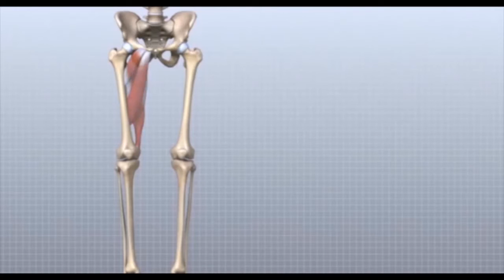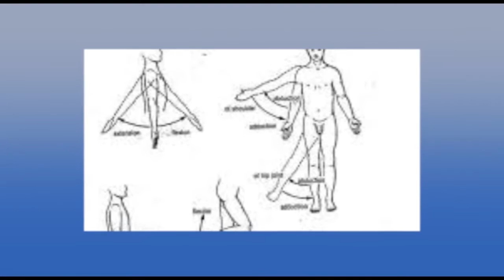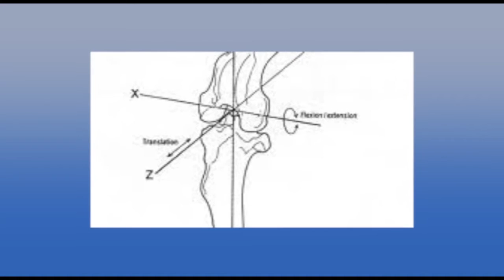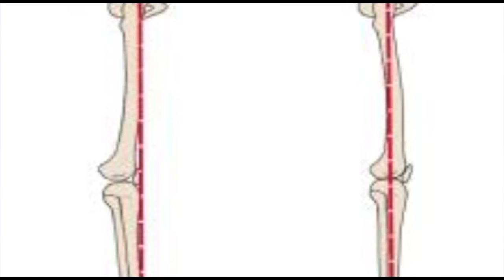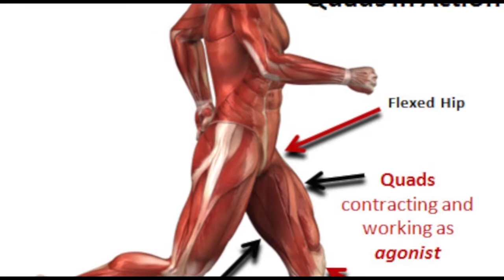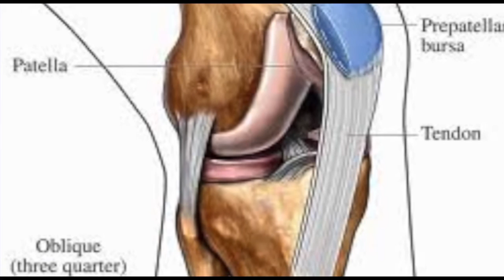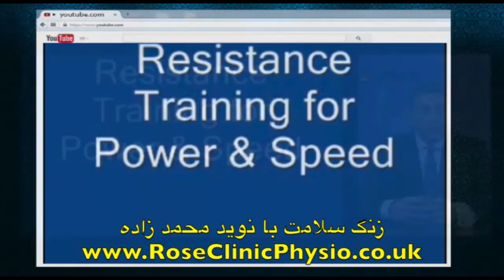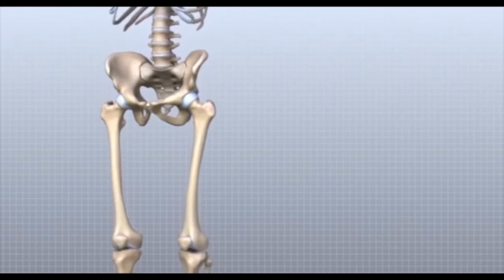تلویزیون ایران فردا - زنگ سلامت دوشنبه ۲۱ دی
شما را به دیدن چهل و یکمین شماره از مجموعه برنامه “زنگ سلامت” به میزبانی آقای نوید محمدزاده (فیزیوتراپیست) دعوت می کنیم و در این برنامه نگاهی خواهیم داشت به ورزش دو و میدانی. با ما همراه شوید و نظرات خود را در ارتباط با این برنامه برای ما ارسال نمایید.